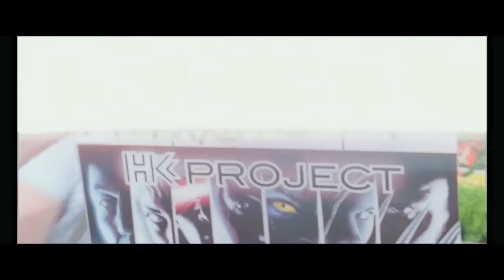X-Men: Days of Future Past (2014) Bloopers & Gag Reel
X-Men: Days of Future Past Bloopers, Gag Reel & Outtakes

Plot:
The X-Men send Wolverine to the past in a desperate effort to change history and prevent an event that results in doom for both humans and mutants.

Cast: Hugh Jackman, James McAvoy, Michael Fassbender, Jennifer Lawrence, Nicholas Hoult, Halle Berry, Peter Dinklage
Production & Credits: Twentieth Century Fox Film Corporation, Marvel Entertainment, TSG Entertainment
Distributors: 20th Century Fox Home Entertainment
Country: USA, UK, Canada